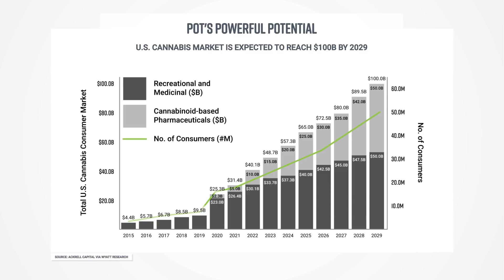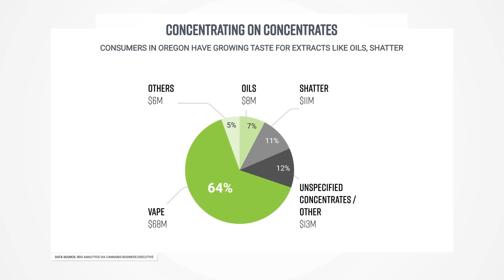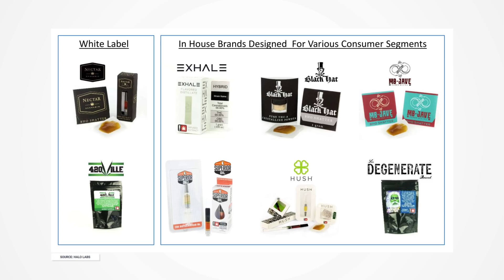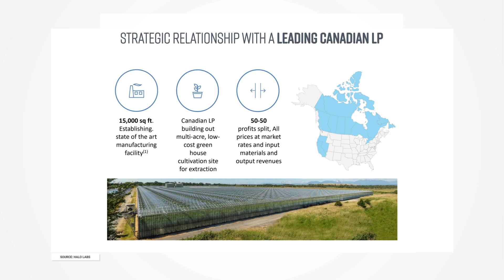Capital Ideas TV: Halo Labs Ramping Revenue in U.S.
Capital Ideas Media publisher Mark Bunting sits down with Kiran Sidhu, the CEO of Halo Labs (NEO:HALO), a newly-public, U.S.-based maker of increasingly popular oils and concentrates. Halo Labs has a large market share in Oregon, and is expanding into California and Nevada. Sidhu says the company is on the verge of achieving more than $5 million U.S. per month in revenue.